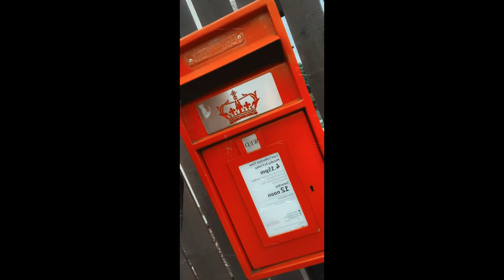LOCKDOWN 2020 MONTGAGE